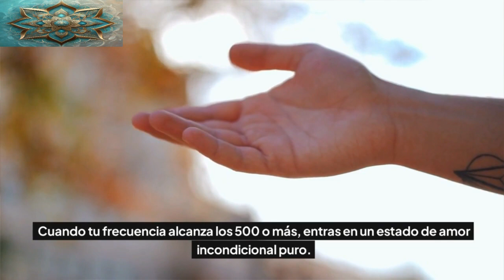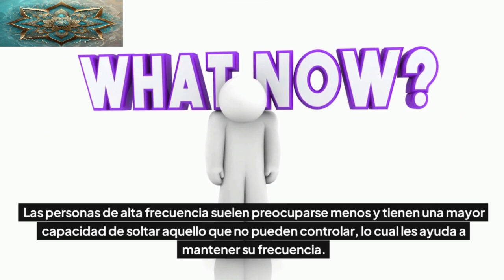🔥 7 Factores que BAJAN TU VIBRACIÓN y Cómo SUPERARLOS 🚀 | ¡Eleva Tu Energía AHORA!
¿Te sientes atrapado en una vibración baja y rodeado de energía negativa? Es el momento de tomar el control y elevar tu vibración para vivir con propósito y bienestar. En este video, descubrirás las claves para identificar los factores que bajan tu frecuencia y aprenderás cómo superarlos. Desde personas y hábitos hasta el entorno que te rodea, cada aspecto cuenta. Sigue estos consejos prácticos y empieza a vibrar alto, atrayendo positividad y armonía a tu vida. No dejes que las bajas vibraciones te detengan; ¡descubre cómo elevar tu energía hoy mismo!

Si estás buscando una transformación en tu vida y anhelas más paz, claridad y equilibrio, ¡estos cursos de meditación son lo que necesitas! No importa si eres principiante o si ya tienes experiencia, aquí encontrarás herramientas poderosas para calmar tu mente y elevar tu bienestar. Da el primer paso hacia una vida más plena y relajada. ¡Tu mejor versión está a solo un clic!